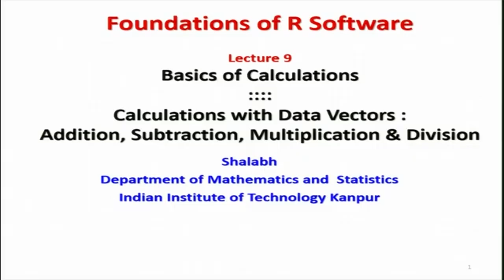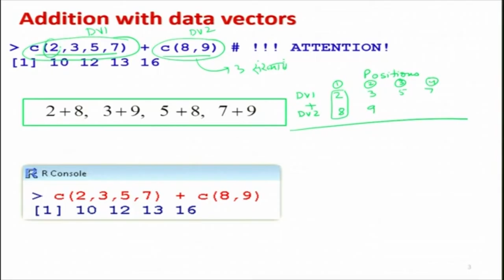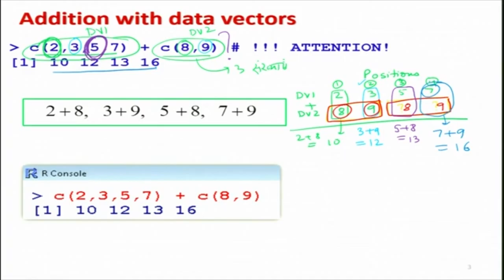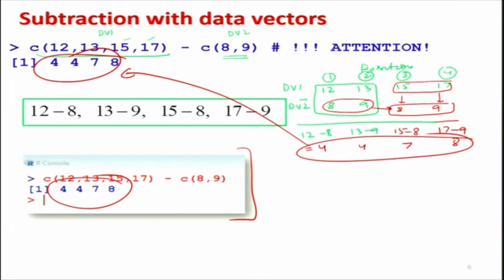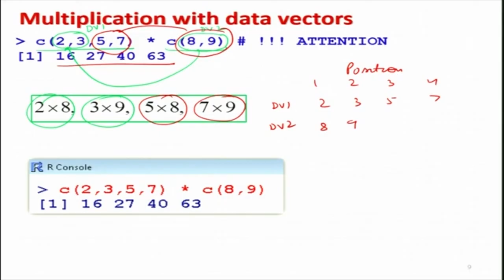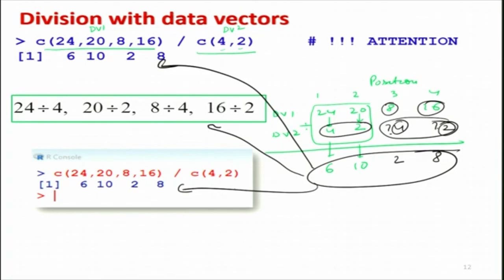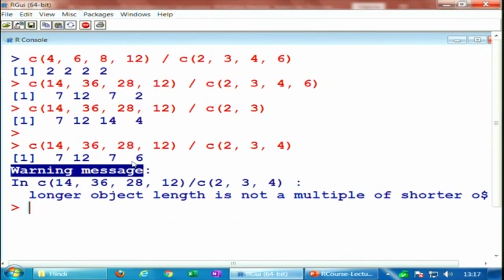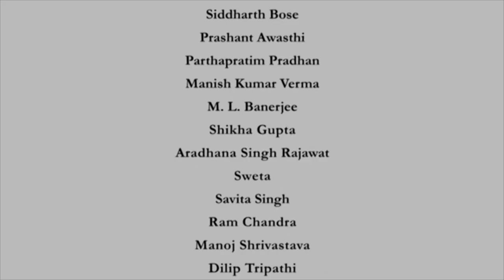Calculations with Data Vectors